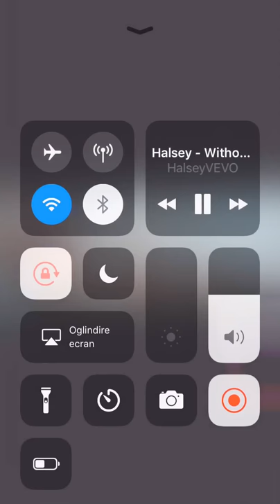Halsey - Without Me